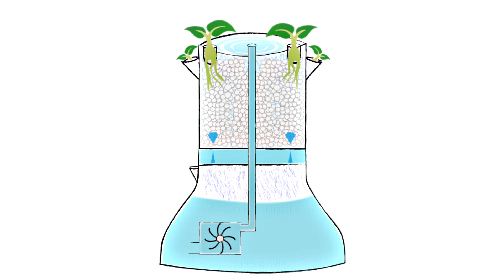Qual è il sistema di coltivazione MyPot?